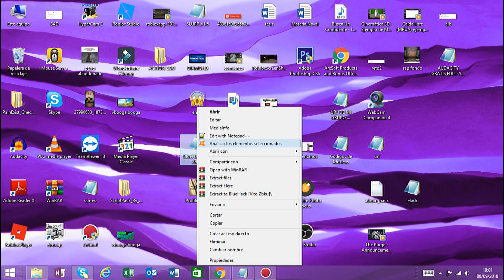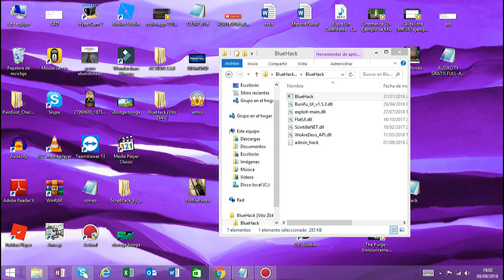''Nuevo Hack Booga Booga'' 😲Admin Comandos😲[Diamond_troll] 08/09/2018 BlueHack😂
Créditos:Waving flag- lyrics (David Bisbal - Knaan)

___________________No Cropyn ____________________